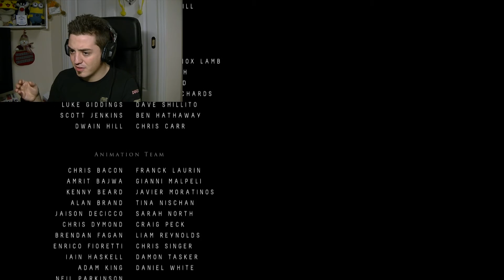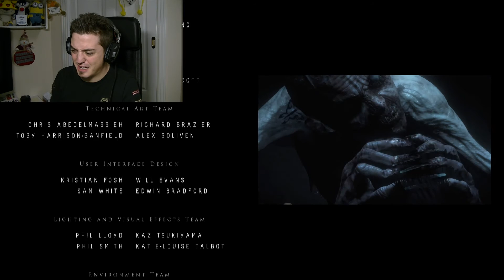TODO LO BUENO/MALO TIENE SU FINAL | UNTIL DAWN - EP.FINAL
Ábreme

Ya llego el final de la serie de Until Dawn aunque puede que no acabe aqui todo... (Depende de vosotros) y... Menudo final! Dios mio no se si es bueno o malo pero PUFF!! NO QUIERO QUE SE ACABE!

LIKE si tu tampoco quieres que se acabe la serie y haga otro final alternativo y consiga la pelicula completa con los totems y FAV para guardar esta serie en tu patatita pah cienmpre

Comenta si te ha gustado y Fav Fav Fav! ;)